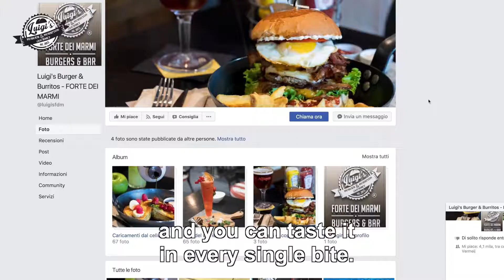Luigi’s Winner dish PulledPork